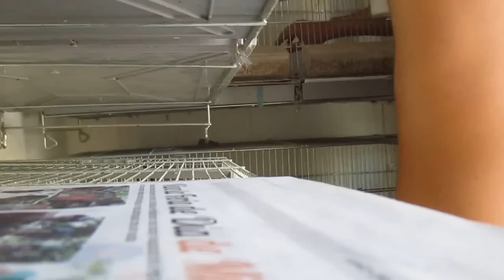DIFERENCIACION DE SEXOS (HD)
ESPERO QUE OS GUSTE ESTE VIDEO YA QUE EN EL EXPLICO LA DIFERCCION FISICAS DE LOS MACHOS Y HEMBRAS Y ESPERO QUE LO HAGAIS CON VUESTROS BONITOS ANIMALES UN SALUDO XD